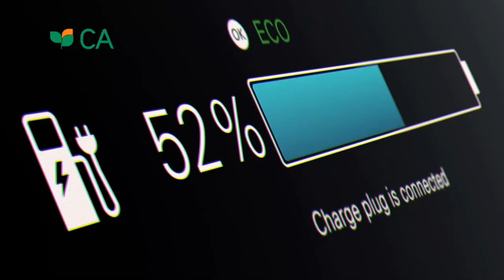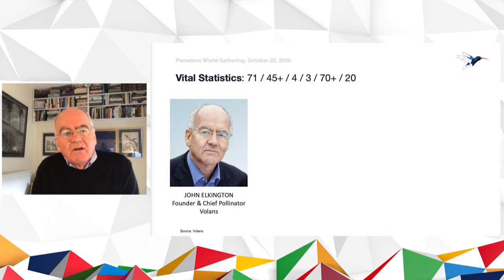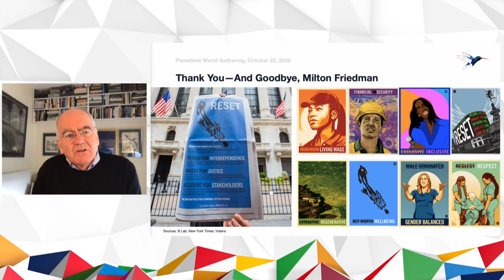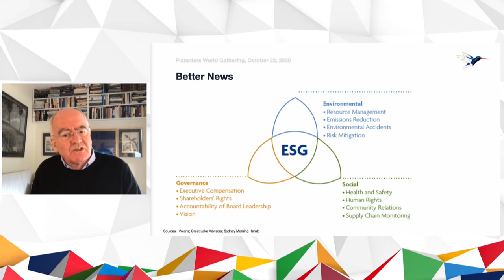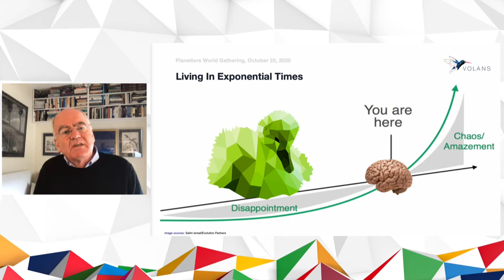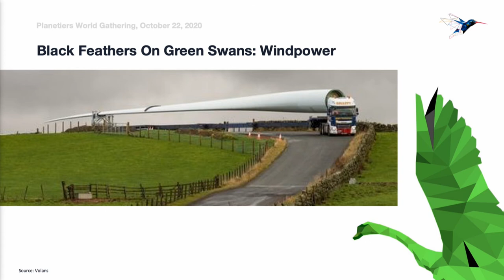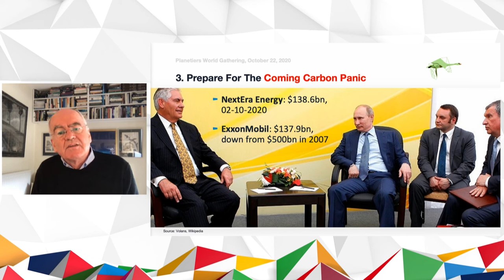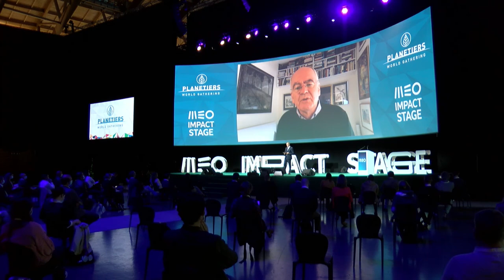Regenerative Business: "Green Swans" | John Elkington at PWG 2020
John Elkington will explore the articulation between sustainability, exponential technologies, and regenerative business approaches. Through his latest publication, "Green Swans", he will take us on a journey through the business world and its challenges.

With John Elkington and Pedro Pinto at MEO Impact Stage, October 22nd, Lisbon.

This was one of the hundreds of sessions of Planetiers World Gathering 2020, happening on October 22nd and 23rd at Altice Arena, Lisbon, Portugal.